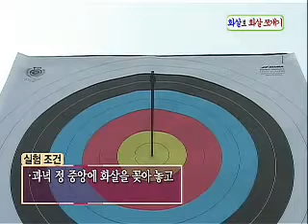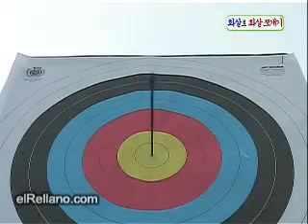El Nuevo Robin Hood